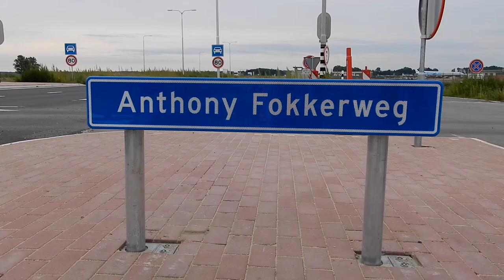Provincie Flevoland - Op weg naar Lelystad Airport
Op weg naar Lelystad Airport! Vandaag werd gevierd dat het 1e deel van de Anthony Fokkerweg klaar is. De aanleg van de nieuwe weg zorgt ervoor dat het nieuwe terminalterrein straks goed bereikbaar is. Kijk je mee naar de werkzaamheden van de afgelopen tijd?